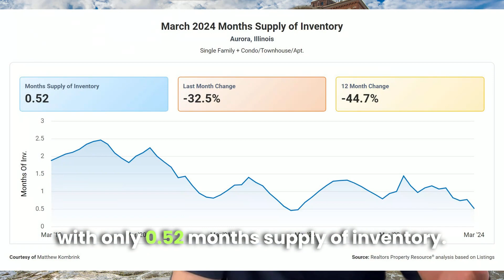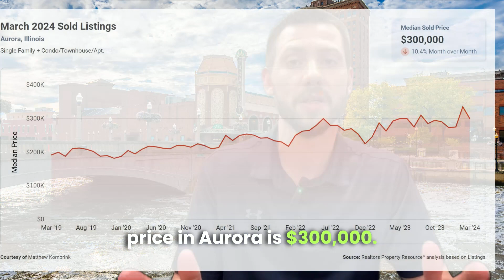🚀 Aurora Real Estate Explosion! April 2024 Market Surge | Act Now!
👋 Hi everyone, Nick Kein here, your trusted Aurora, Illinois realtor, with a critical market update for April 2024. If you're planning to buy or sell in Aurora, you need to hear this!

📈 April 2024 Aurora Market Highlights:

🏠 Extremely Low Inventory: Only 0.52 months' supply!
📊 Massive Demand Surge: 44.68% decrease in supply over the past year.
💲 Bidding Wars: Homes selling for 102.7% of asking price.
⚡ Lightning-Fast Sales: Homes are selling in just 8 days on average.
💵 Strong Market Value: Median sold price stands at $300,000.
👍 This is a seller's market like no other, with fierce competition and homes flying off the market. Buyers, be ready to move quickly and decisively!

📞 Have questions or ready to jump into the market? Let's get you moving!